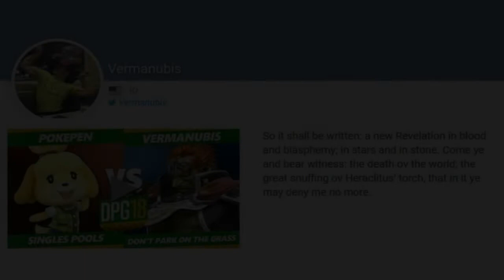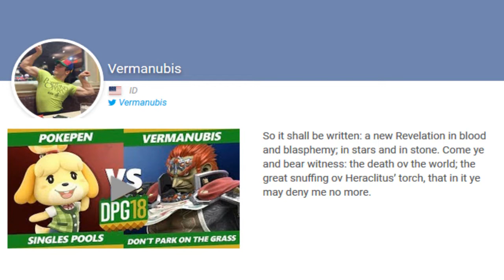Vote Vermanubis for Smash Ultimate Summit 2019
A great player and an even better person, I can't think of anybody who deserves to go to Summit more than Vermanubis. He's too humble to campaign for himself, so through the power of low quality and sub-par editing I decided to get the word out. You want to see an amazing first Ultimate Summit? Vote Vermanubis!